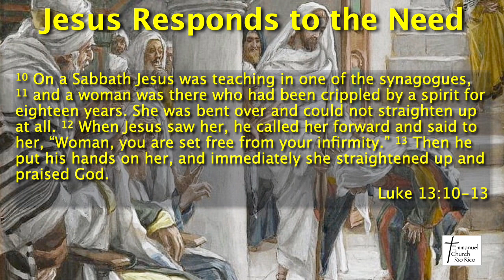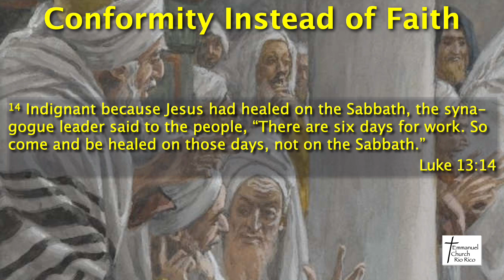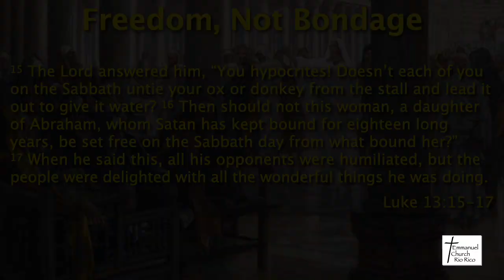1/28/24; Whose Rules? Luke 13:10-17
January 28, 2024, Emmanuel Church, Rio Rico's Online Worship, "Whose Rules" from Luke 13:10-17